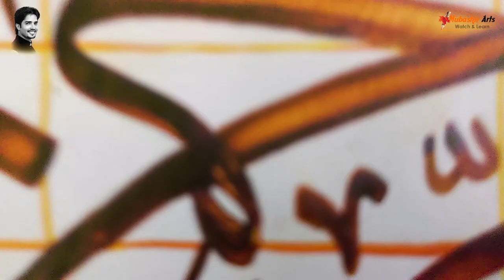Bismillah Calligraphy in Sulus Thuluth Calligraphy | Arabic Calligraphy for Beginners.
Hey there, it's Mubashir Iqbal Alwari! In this exciting video, I'll be sharing how to write Bismillah in modern Arabic calligraphy. I've broken down the process into easy steps, so you can easily follow along and create your own stunning rendition of this sacred phrase.

Join me as I guide you through the techniques and strokes required to bring Bismillah to life on paper. Whether you're a beginner or have some experience in calligraphy, I'm confident that my simplified approach will help you master this beautiful art form.

Get ready to unleash your creativity and dive into the mesmerizing world of Arabic calligraphy. Follow my lead as I share the secrets of writing Bismillah in modern Arabic calligraphy. Let's get started!